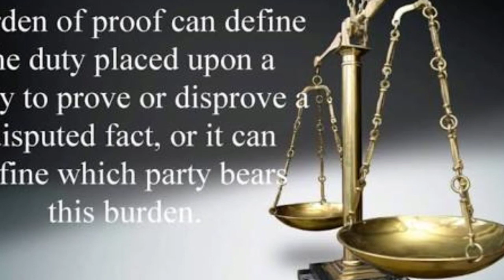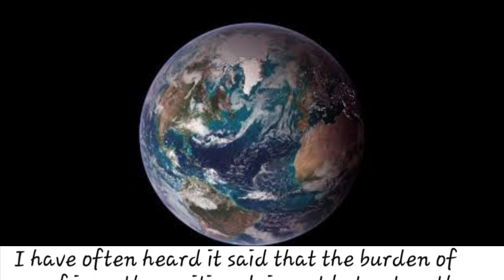Why do GLOBE EARTHERS get a burden of proof wrong?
The burden of proof lies with someone who is making a claim, and is not upon anyone else to disprove. The inability, or disinclination, to disprove a claim does not render that claim valid, nor give it any credence whatsoever.